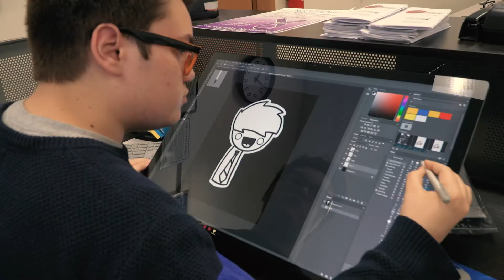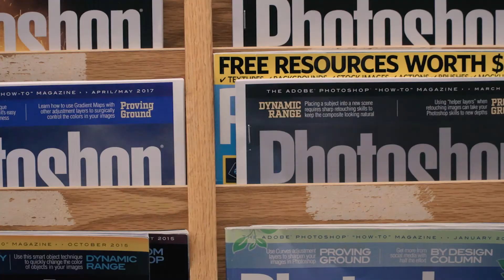Skye Dillon The Lightbulb Moment